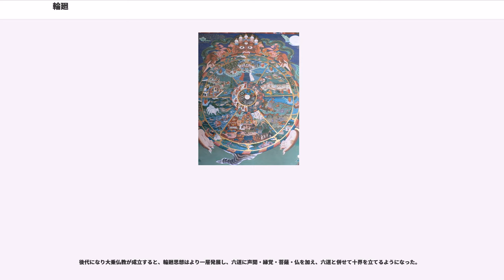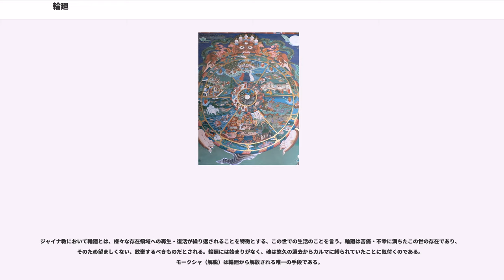輪廻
輪廻（りんね）とは、サンスクリット語のサンサーラ（संसार ）に由来する用語で、命あるものが何度も転生し、人だけでなく動物なども含めた生類として生まれ変わること。漢字の輪廻は生命が無限に転生を繰り返すさまを、輪を描いて元に戻る車輪の軌跡に喩えたことから来ている。日本語読みのリンネは、連音によるものである。
インド哲学において生物らは、死して後、生前の行為つまりカルマ（）の結果、次の多様な生存となって生まれ変わるとされる。インドの思想では、限りなく生と死を繰り返す輪廻の生存を苦と見、二度と再生を繰り返すことのない解脱を最高の理想とする。

ヒンドゥー教の前身であるバラモン教において、はじめて断片的な輪廻思想があらわれたのは、バラモン教最終期のブラーフマナ文献ないし最初期のウパニシャッド文献においてである。ここでは、「輪廻」という語は用いられず、「五火」と「二道」の説として現れる。『チャーンドーギヤ』(5-3-10)と『ブリハッドアーラニヤカ』(6-2)の両ウパニシャッドに記される、プラヴァーハナ・ジャイヴァリ王の説く「五火二道説」が著名である。

五火説とは、五つの祭火になぞらえ、死者は月にいったんとどまり、雨となって地に戻り、植物に吸収されて穀類となり、それを食べた男の精子となって、女との性的な交わりによって胎内に注ぎ込まれて胎児となり、そして再び誕生するという考え方である。二道説とは、再生のある道（祖霊たちの道）と再生のない道（神々の道）の2つを指し、再生のある道（輪廻）とはすなわち五火説の内容を示している。

これが、バラモン教（後のヒンドゥー教）における輪廻思想の萌芽である。そして様々な思想家や、他宗教であるジャイナ教、仏教などの輪廻観の影響も受けつつ、後世になってヒンドゥー教の輪廻説が集大成された。すなわち、輪廻教義の根幹に、信心と業（カルマ）を置き、これらによって次の輪廻（来世）の宿命が定まるとする。具体的には、カースト（ヴァルナ）の位階が定まるなどである。

行為が行われた後、なんらかの結果（）がもたらされる。この結果は、行為の終了時に直ちにもたらされる事柄のみでなく、次の行為とその結果としてもまた現れる。行為は、行われた後に、なんらかの余力を残し、それが次の生においてもその結果をもたらす。この結果がもたらされる人生は、前世の行為にあり、行為（カルマ）は輪廻の原因とされる。

生き物は、行為の結果を残さない、行為を超越する段階に達しない限り、永遠に生まれ変わり、生まれ変わる次の生は、前の生の行為によって決定される。
天国での永遠の恩寵や地獄での永劫の懲罰といった、この世以外の来世は輪廻のサイクルに不均衡が生じるため、ありえないことと考えられた。

これが、業（行為）に基づく因果応報の法則（善因楽果・悪因苦果・自業自得）であり、輪廻の思想と結びついて高度に理論化されてインド人の死生観・世界観を形成してきたのである。なお『マヌ法典』では、女性はどのヴァルナ（身分）であっても、輪廻転生するドヴィジャ（二度生まれる者、再生族）ではなく一度生まれるだけのエーカジャ（一生族）とされていたシュードラ（隷民）と同等視され、女性は再生族である夫と食事を共にすることはなく、祭祀を主催したり、マントラを唱えることも禁止されていた。

仏教においても、伝統的に輪廻が教義の前提となっており、輪廻を苦と捉え、輪廻から解脱することを目的とする。仏教では輪廻において主体となるべき我、永遠不変の魂は想定しない（無我）。この点で、輪廻における主体として、永遠不滅の我（アートマン）を想定する他のインドの宗教と異なっている。

無我でなければそもそも輪廻転生は成り立たないというのが、仏教の立場である。輪廻に主体（我、アートマン）を想定した場合、それは結局、常住論（永久に輪廻を脱することができない）か断滅論（輪廻せずに死後、存在が停止する）に陥る。なぜなら主体（我）が存在するなら、それは恒常か無常のどちらかである。恒常であるなら「我」が消滅することはありえず、永久に輪廻を続けることになり、無常であるなら、「我」がいずれ滅びてなくなるので輪廻は成立しない。このため主体を否定する無我の立場によってしか、輪廻を合理的に説明することはできない。

仏教における輪廻とは、単なる物質には存在しない、認識という働きの移転である。心とは認識のエネルギーの連続に、仮に名付けたものであり、自我とはそこから生じる錯覚にすぎない...